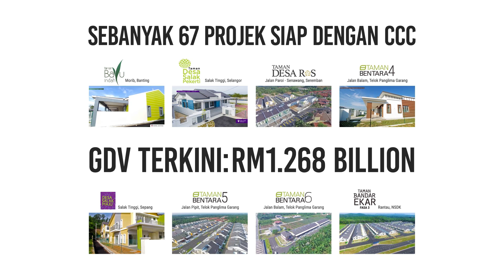Progres Terkini Tapak Binaan Taman Musytari pada Okt 2019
Status Progres Terkini Projek Rumah Teres Satu Tingkat, Taman Musytari, Batu Kikir, N.S.D.K